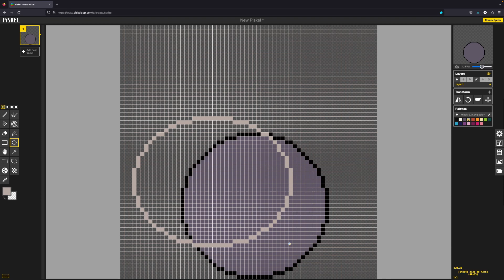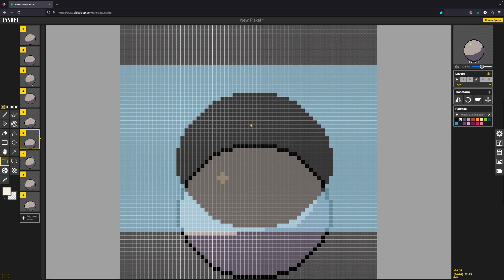Bouncing ball pixel art animation | Timelapse with comments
Follow me learning pixel art and doing some simple animation.

Timecodes:
00:00 Basic form and shading
00:24 Creating frames
00:59 "Squashing" for more realism/action
01:43 Final results

- My telegram channel so you don't miss new releases from me

- If you think about having a discussion - here's my extremely lonely and empty Reddit